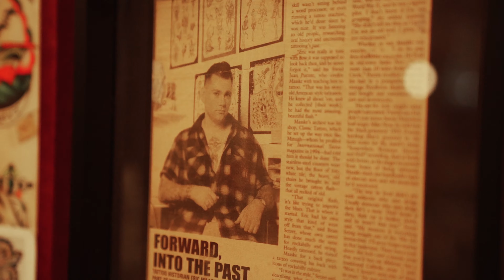Javier DeLuna at Eric Maaskes Classic Tattoo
Promotional video for Javier DeLuna. A tattooer based out of Fullerton, California. Working out of Eric Maaskes Classic Tattoo.